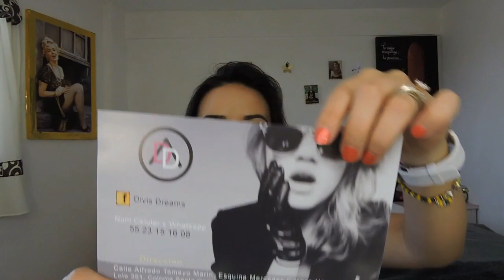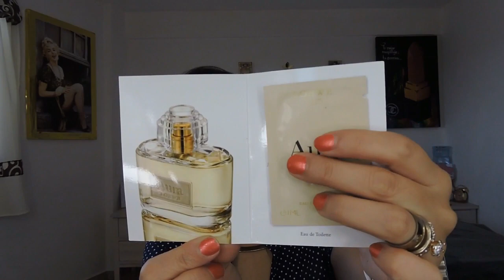HAUL ADELITAFASHIONBOX CAJITA MENSUAL//SARA DICE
divis_dreams_boutique

DIRECCIÓN DE BOUTIQUE DIVIS DREAMS
CALLE ALFREDO TAMAYO MARIN, ESQUI. MERCEDES CARRANZA # 53 LOTE 351
COLONIA SANTA CECILIA
DELEGACIÓN TLAHUAC
CP 13010
LOCAL 2

-PRECIO DE ADELITAFASHIONBOX $ 465 YA CON ENVIÓ INCLUIDO POR CORREOS DE MEXICO
-LA PUEDES PEDIR DEL 1RO AL 30 DE CADA MES
-HACE ENVIÓ A CUALQUIER PAÍS

SNAP CHAT
saradice83